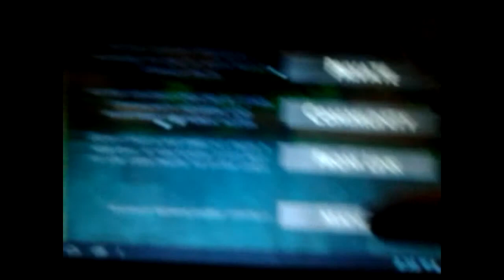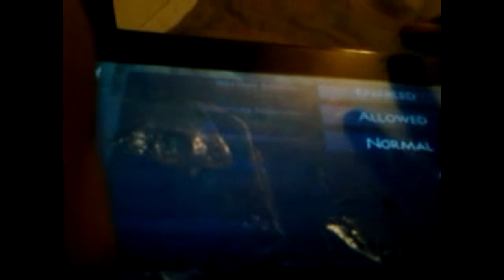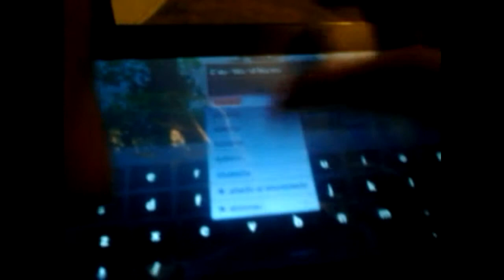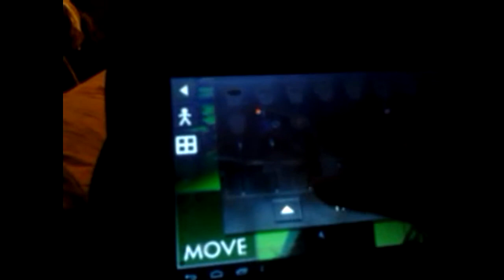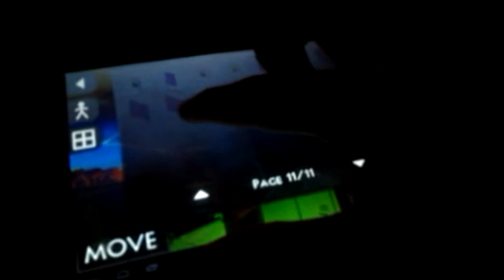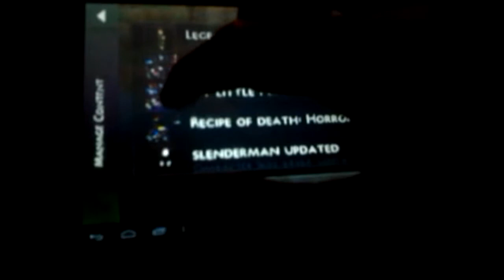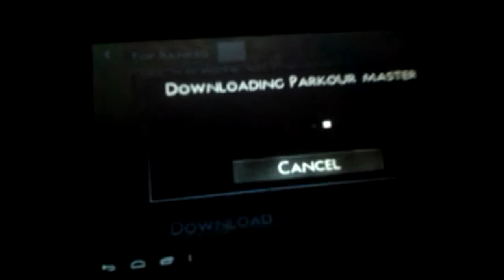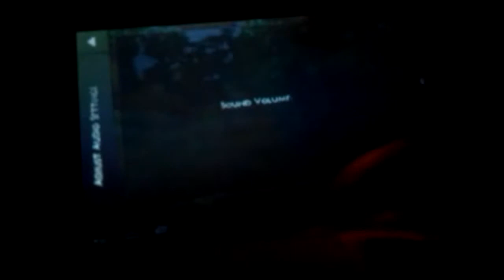Survivalcraft como ponerse skin y un texture pack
Tutorial ou yea